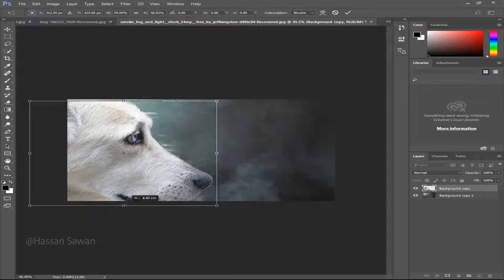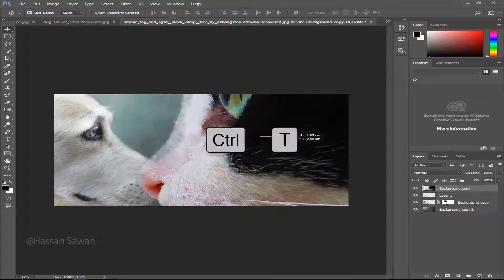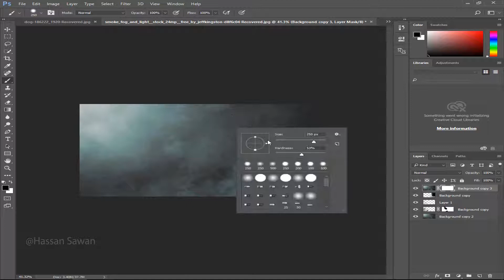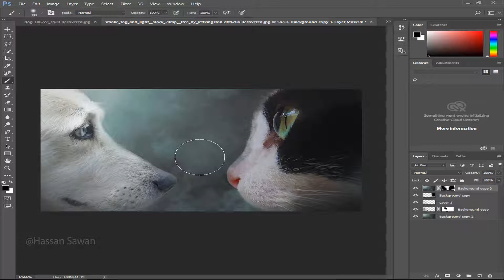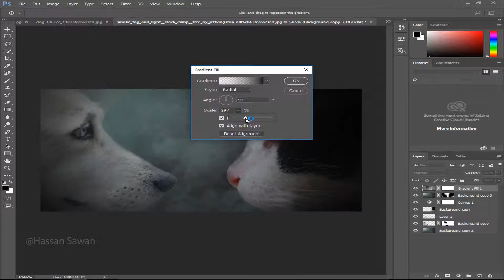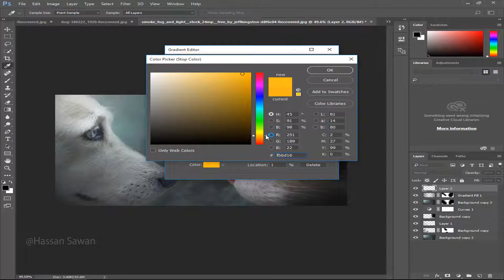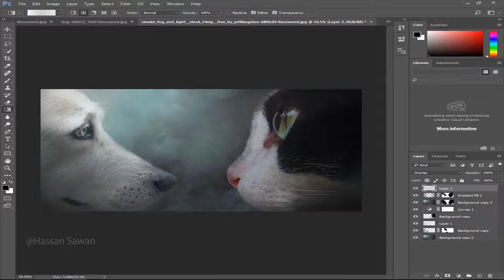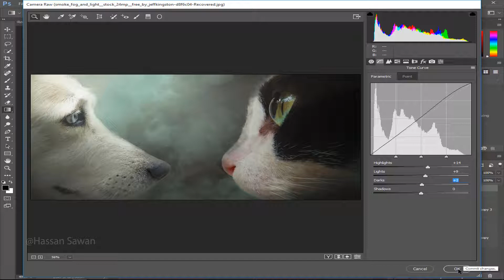Photoshop Tutorial | cat vs dog fight photo effect in photoshop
Stock :
This channel sharing all about Photoshop Editing Tutorials :
* Photo Manipulation
* Photo Effects
* Color Effects
* Blend & Retouching
* Graphic Design
* Print Design